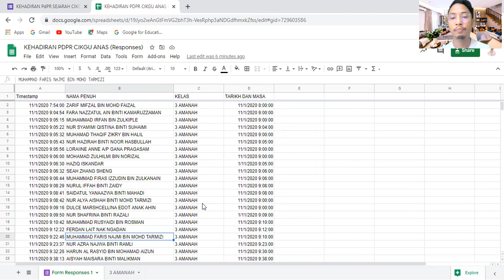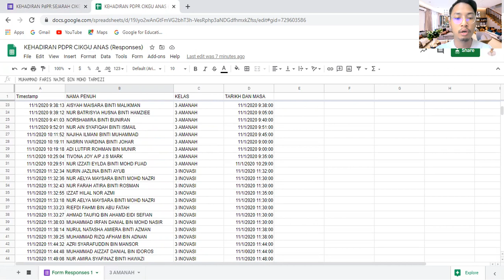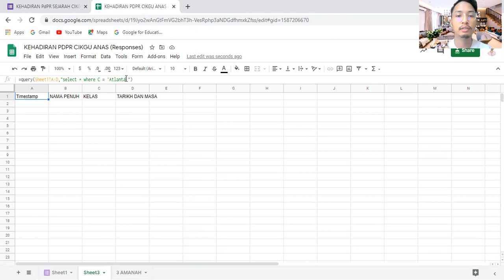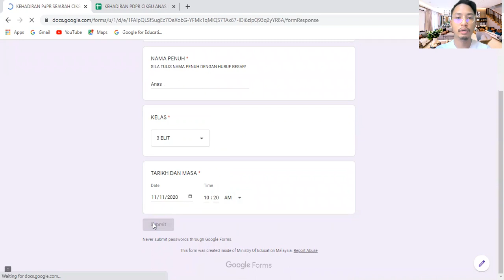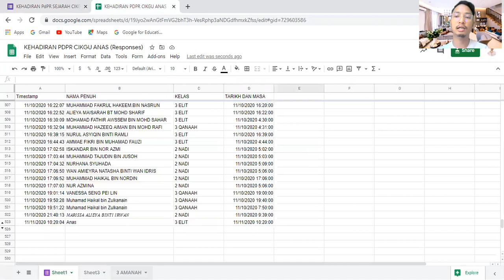TUTORIAL GOOGLE FORM: CARA AUTOMATIK SORT NAMA PELAJAR IKUT KELAS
=query(Sheet1!A:E,"select * where E = 'Atlanta'")